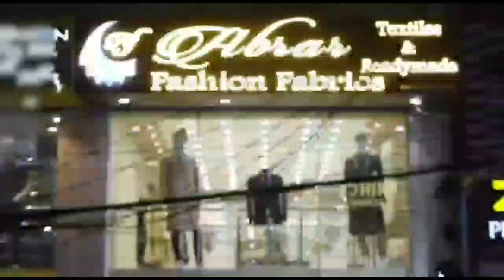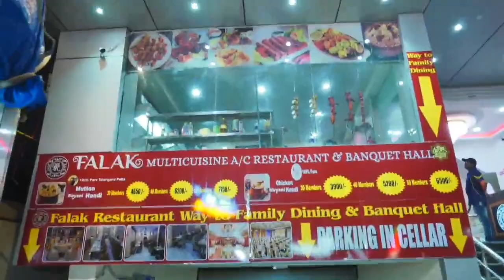Police Checking Ganja at Pan shops at Many Places in Hyderabad.